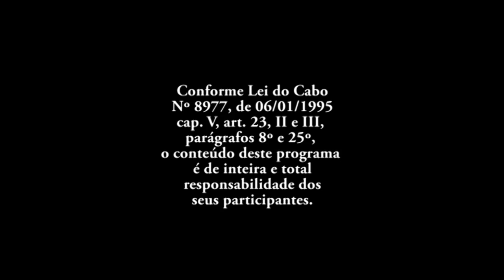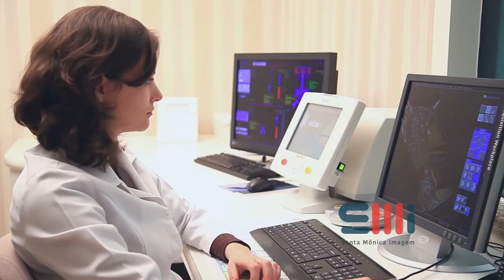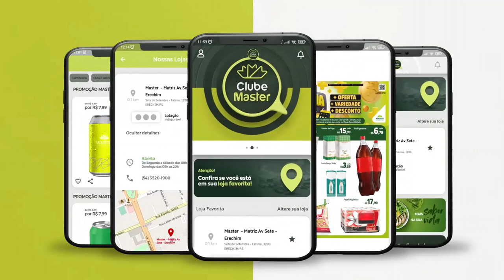Viver com Saúde - Dr.Célio Fahl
Sabe quando o corpo dá um sinal de que algo não anda bem? De maneira geral, nós percebemos o alerta enviado, mas nem sempre damos a devida atenção. Quando nos referimos aos jovens, então, essa situação pode ser ainda mais negligenciada.

Ainda mais quando falamos na saúde do coração! Sabemos que algumas doenças são mais frequentes em pessoas com mais idade, depois da quinta ou sexta década de vida, mas nem por isso os jovens estão livres de descobrir um problema cardíaco. Vemos casos na mídia de atletas, esportistas, celebridades que antes mesmo dos 30 anos apresentaram alguma disfunção no coração.